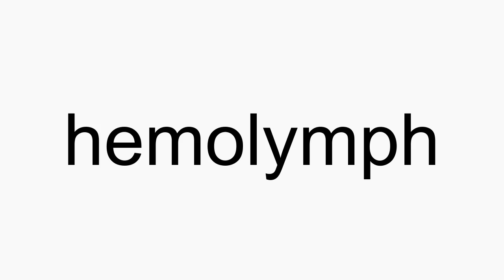How to pronounce hemolymph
hemolymph American English pronunciation. How to pronounce hemolymph correctly. How to say hemolymph in proper American English.